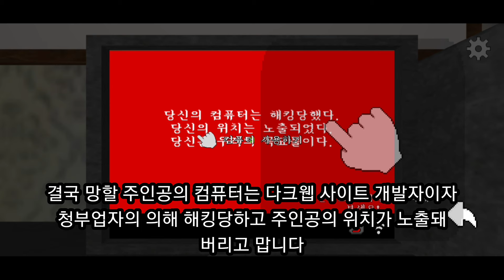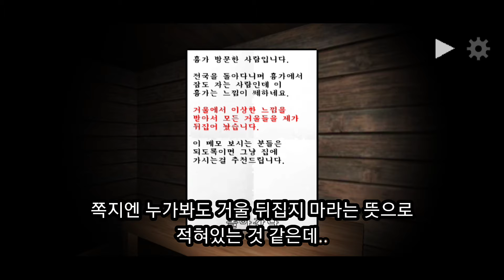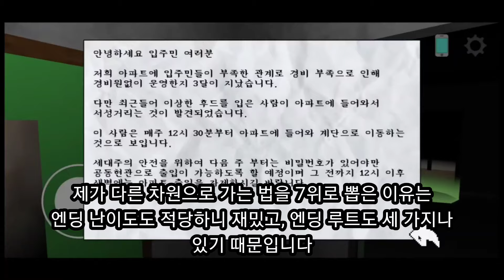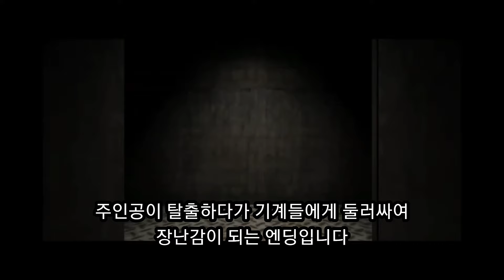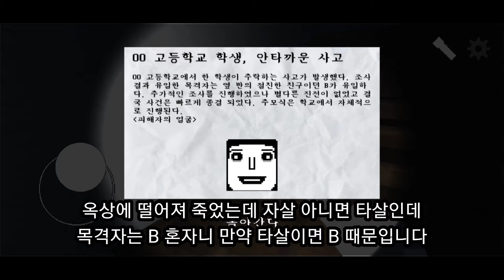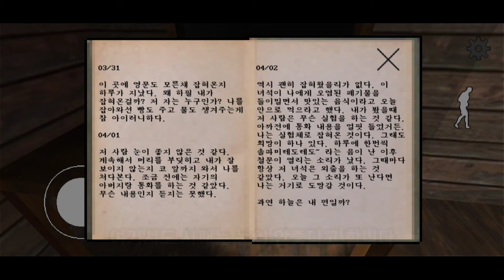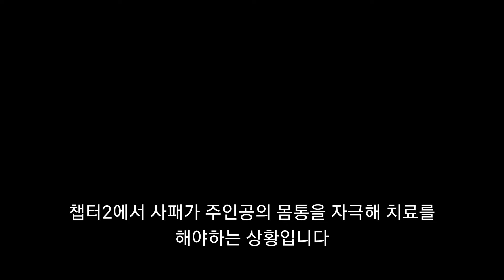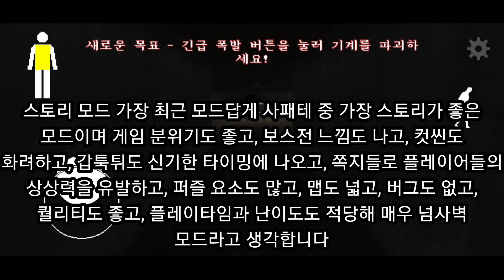사패테 2023년 최고의 모드 Top 9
타임라인
0:00다크웹 (Top 9)
0:49흉가 체험 (Top 8)
2:23다른 차원으로 가는 법 (Top 7)
2:55청부 의뢰 (Top 6)
3:40엔지니어 (Top 5)
4:17콩콩 귀신 (Top 4)
3:59소시오 스쿨 (Top 3)
6:40스토리 모드 챕터2 (Top 2)
8:18스토리 모드 챕터3 (Top 1)